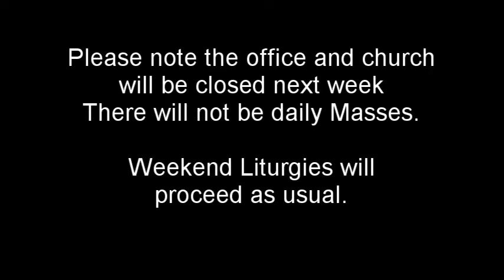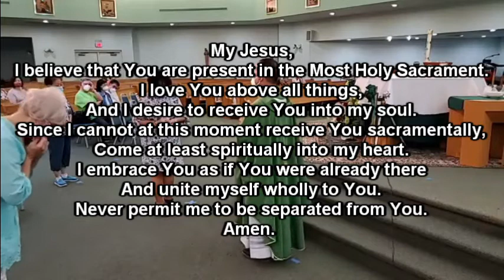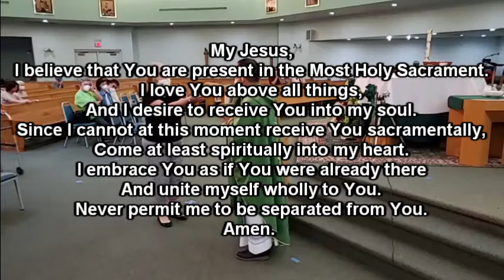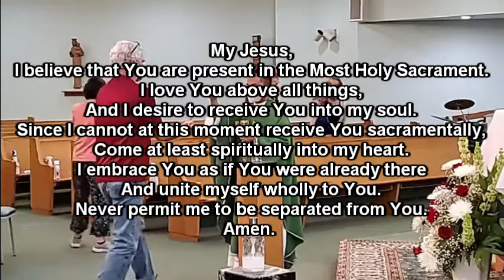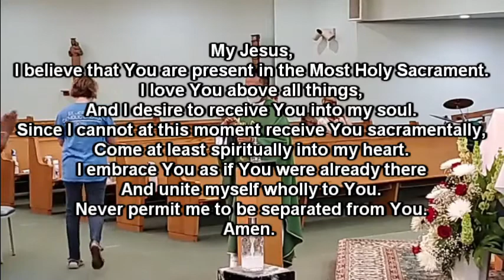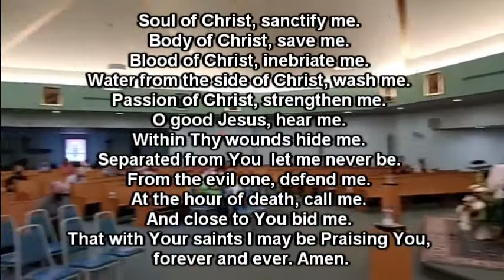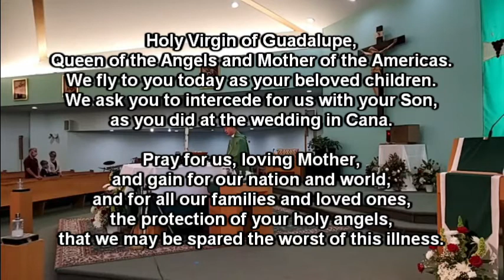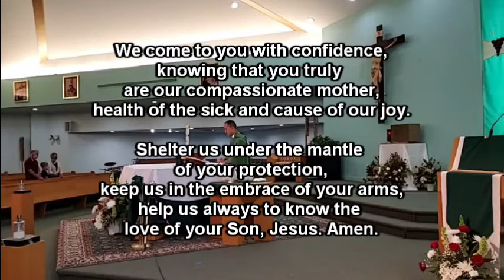Friday of the Sixteenth Week in Ordinary Time - Daily Mass - St. Jerome Catholic Church 7/24/2020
Daily Mass originally live streamed 7/24/2020 at St. Jerome Catholic Church in Newport News, Virginia

My Jesus,
Amen.